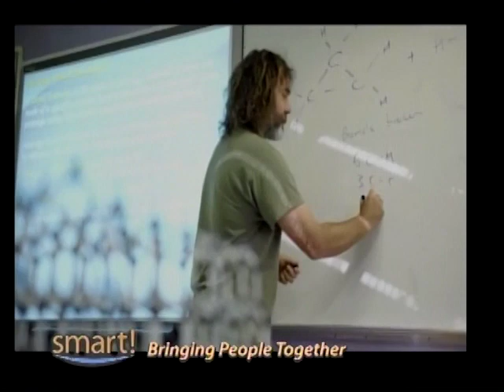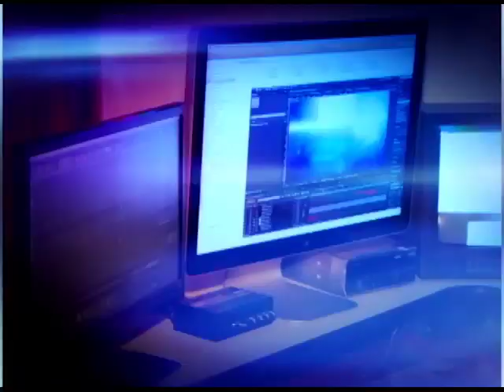Educational goals through scholarships awarded to the UWC Belize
Three young Belizeans are heading to various colleges to further their educational goals through scholarships awarded to the UWC Belize. We talked with the students about the application process and what they hope the experience will give them and how they will contribute to Belize. We also heard testimonies from current and past students about the experience and how it has shaped their philosophies and future goals. On our couch:
Ella Smith - Graduate, UWC Wales
Xavissa Molina - New Student, UWC Norway
Irene Hung - New Student, UWC Costa Rica
Madison Burrows - Current student, UWC Canad